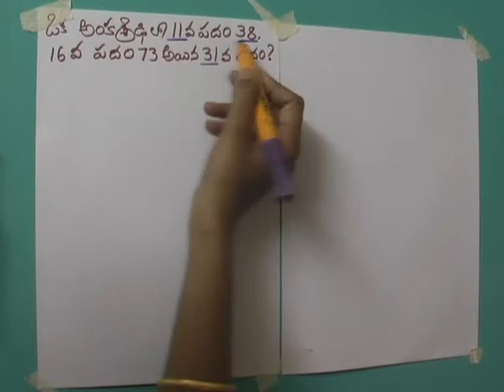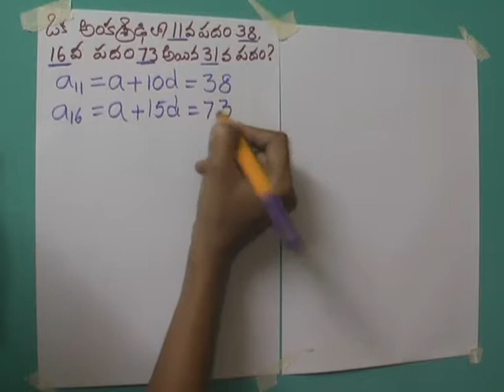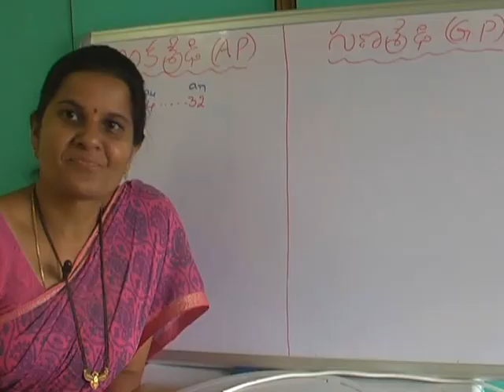140 page 6 2 9